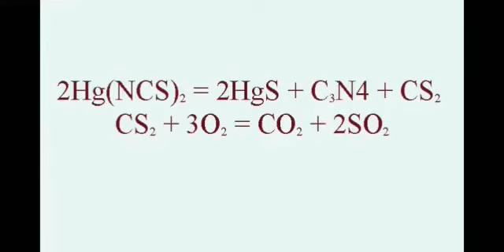The Strangest and Weirdest Chemical Reaction in the World. (Mercury(II) thiocyanate (Hg(SCN)2))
Mercury(II) Thiocyanate decomposition is possibly the weirdest chemical reaction in the world.

Mercury(II) thiocyanate (Hg(SCN)2) is an inorganic chemical compound, the salt of Hg2+ and the thiocyanate anion. It is a stable solid at room temperature that has the appearance of white powder with chunks; it can also be grey in color, depending on purity. Mercury compounds are extremely toxic and protective equipment should be used whenever working with mercury thiocyanate. However, it is commercially available, though expensive. Mercury thiocyanate is best known for its former use in pyrotechnics, as it will produce a large, winding "snake" when set on fire. This is known as the Pharaoh's Serpent. Though some people still use it for this purpose, it is generally avoided because of the production of toxic gases when this reaction occurs.